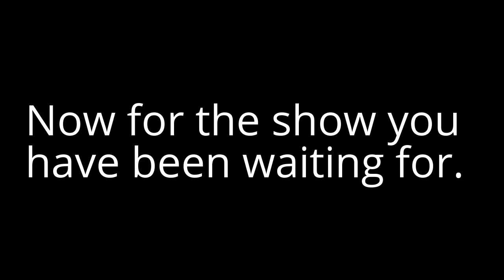Channel Stuff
Music used-
Tf2-Bump into the night
Fnaf- Title Screen

Ask away with questions. Or ask if I could make an SFM about your channel videos
Note: I'm going to choose the video